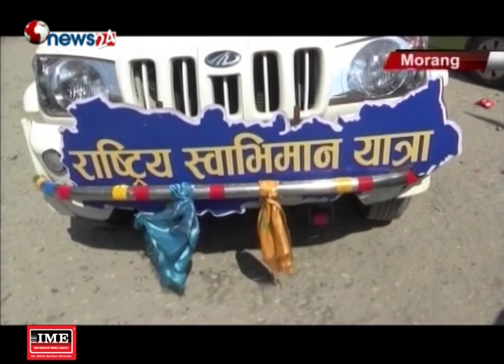कमल थापाले सनातन हिन्दूराष्ट्र कायम नभएसम्म आन्दोलन नसकिने- NEWS24 TV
राष्ट्रिय प्रजातन्त्र पार्टीका अध्यक्ष कमल थापाले सनातन हिन्दूराष्ट्र कायम नभएसम्म आफुहरुको आन्दोलन नसकिने बताउनु भएको छ ।
‘राष्ट्रिय स्वाभिमान यात्रा’को क्रममा आज विराटनगरमा आयोजित सभालाई सम्बोधन गर्दै अध्यक्ष थापाले धर्म, संस्कृति, संस्कार र परम्परा सिध्याउने षड्यन्त्र भइरहेकाले सनातन हिन्दूराष्ट्रका लागि जनसंघर्ष गर्न बाध्य हुने पनि बताउनु भएको हो । राजासहितको लोकतन्त्रका लागि गोलमेच सम्मेलन, संघीयताबारे जनमत संग्रह र भ्रष्टाचारीलाई कारवाहीसहित २२ बुँदे मागसहित राप्रपाले ‘राष्ट्रिय स्वाभिमान यात्रा’ गरेको भन्दै अध्यक्ष थापाले मुलुक दिन प्रतिदिन कमजोर बन्दै गएको दावी पनि गर्नुभयो ।
फागुन १५ गतेदेखि ताप्लेजुङबाट सुरु भएको ‘मेची–महाकाली राष्ट्रिय स्वाभिमान यात्रा’ तेस्रो दिन विराटनगर आईपुगेको हो ।